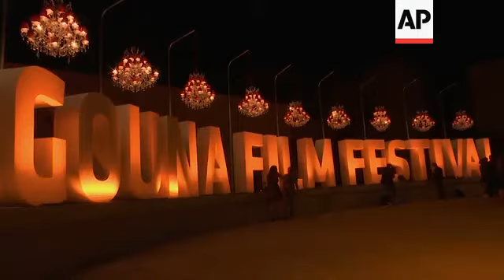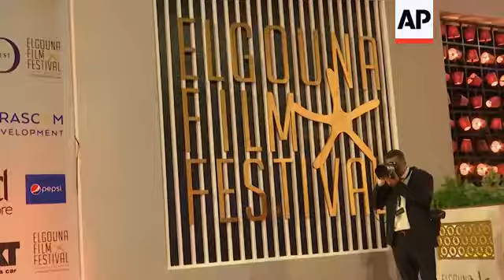El Gouna to hold its annual film festival despite virus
(21 Sep 2020) LEAD IN:
El Gouna Film Festival will hold its 4th edition despite the ongoing pandemic.
Encouraged by the success of the Venice Film Festival, organisers say virus measures will be strictly implemented.

STORY-LINE:
El Gouna Film Festival's organisers are preparing for the festival's 4th edition despite the pandemic's challenging circumstances.
The festival is scheduled to run from October 23 - 31 in the Red Sea resort of El Gouna in Egypt.
"I can say that our fears are now less after the Venice Film Festival was completed successfully without us hearing about any COVID-19 infections among the festival's attendees," says Bushra Rozza, COO of the festival.
El Gouna Film Festival is one of the leading festivals in the Arab region.
As well as film screenings, it usually holds workshops with the objective of nurturing and strengthening promising Egyptian and Arab cinema projects.
Rozza says the "show must go on" but strict measures will be implemented.
"We must show discipline and be firm and I believe that this will be our slogan this year: discipline, decisiveness and firmness in following the measures and restrictions," she adds.
The festival director, Intishal al-Timimi, says the movie industry has been greatly impacted by the virus crisis.
"You are not only losing the pace and flow in art but the economy is losing a big part of its vitality," he says.
He adds that the new edition of the festival will serve as an example for other movie festivals in the region.
EL Gouna was founded by Egyptian business man Samih Sawiris, the Chairman of Orascom Development.
It is located almost 470 kilometres away from the capital Cairo and is known for its sunny beaches and lagoons.